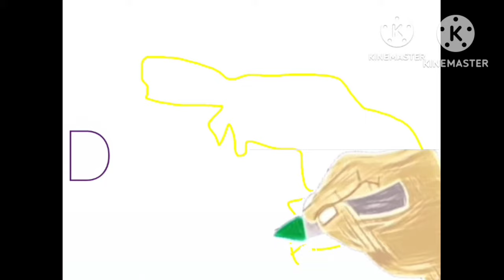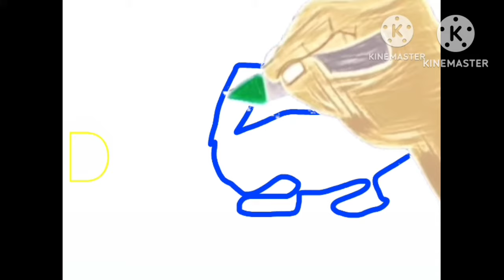ABC Alphabet Phonics-Part 1: A B C D E F and G | Eric Carle - Nursery Rhymes & Kids Song